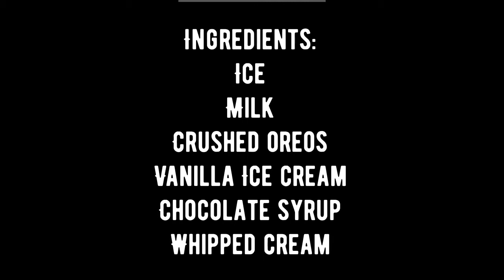Oreo Milkshake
Ingredients to make two milkshakes:
- 1/2 cup of ice
- 1 cup of milk
- 8 crushed Oreos (save some for garnishing)
- 2 whole Oreos for garnishing
- 4 scoops of vanilla ice cream
- 1 tbsp of chocolate syrup
- whipped cream for garnishing